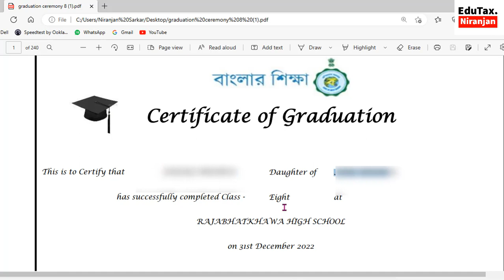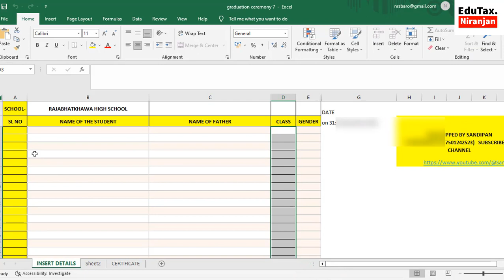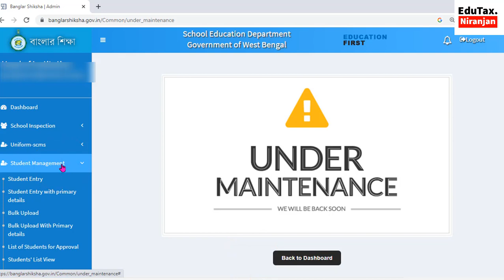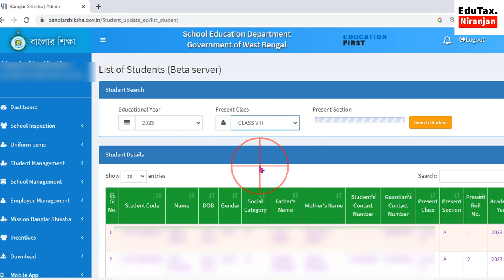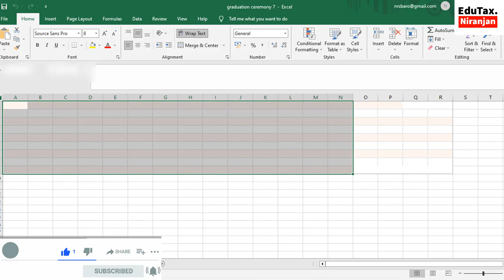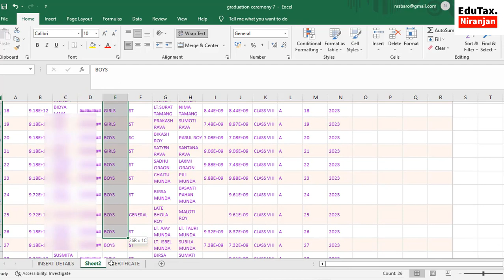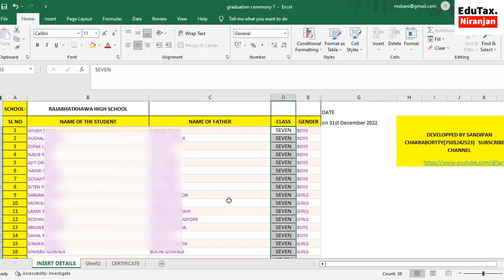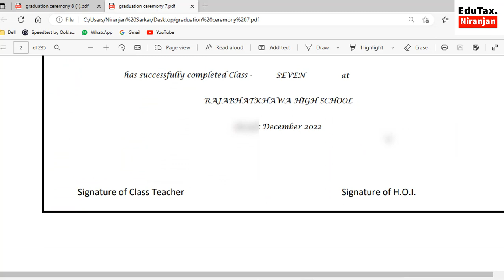Graduation Ceremony Certificate for all Classes Excel Developed by Sandipan Chackraborty.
Graduation Ceremony Certificate from Excel developed by Sandipan Chakraborty